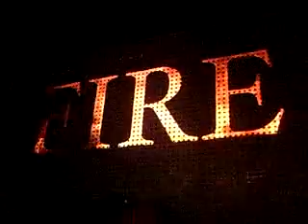Tiesto live in concert 8.11.07 "L.A." Intro.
Tiesto live in the L.A. sports arena.